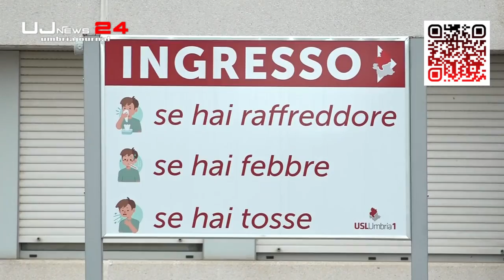Malore per bambino a scuola Trasportato all'ospedale Città di Castello